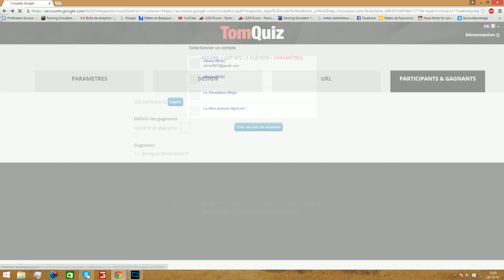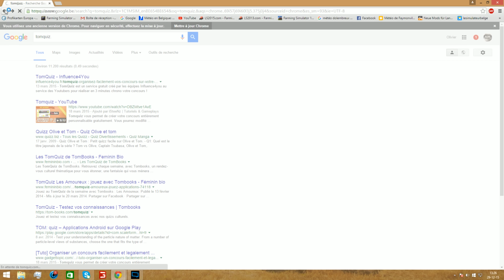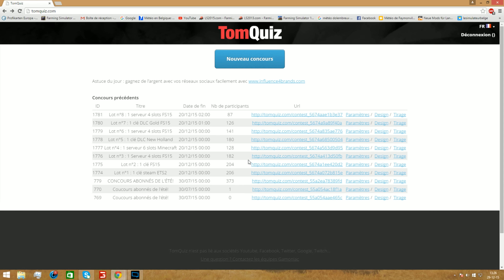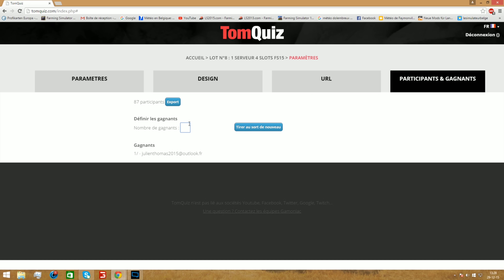Résultats du concours de noël!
▼▼▼▼▼▼▼▼Barre d'info de la vidéo▼▼▼▼▼▼▼▼

Tu as aimé? met un like!
Une question ou un avis? Met un Commentaire!
Tu as besoin d'aide? Tu veux un tuto? Demande-le moi!

● Mon Snap : Olivier.lsb